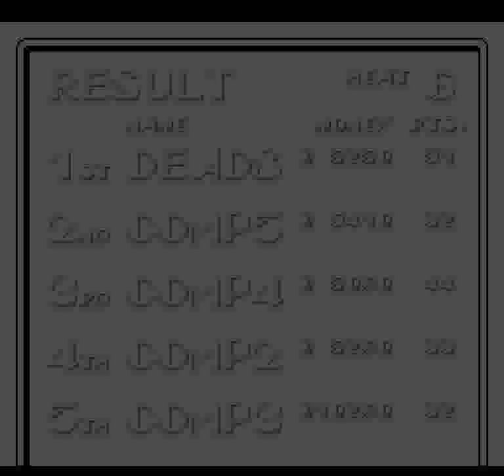Moto Roader (PCE) - Normal Course Heat 6